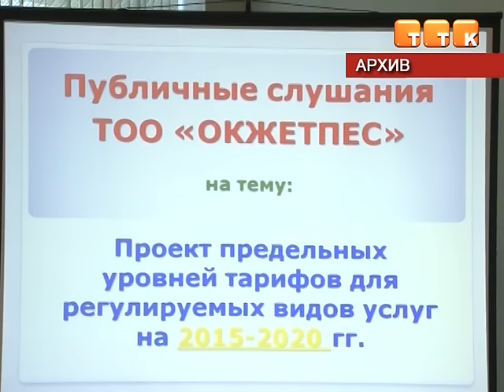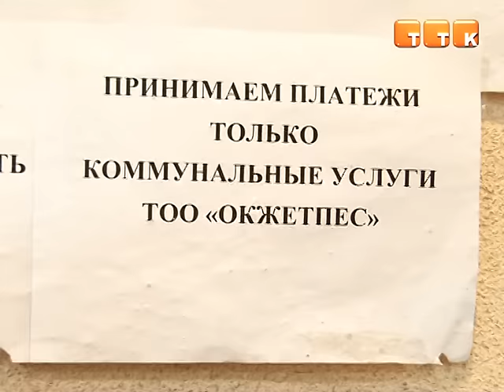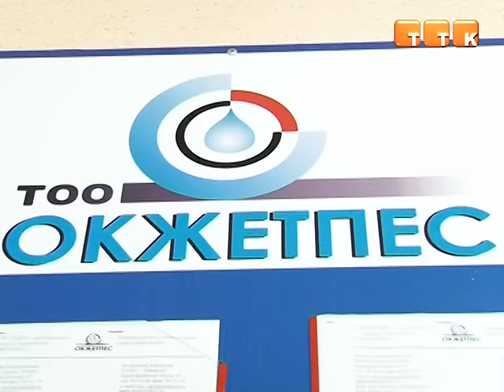В Темиртау вновь растут тарифы на коммунальные услуги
Для горожан стали дороже холодная вода и электроэнергия, причем новые тарифы уже вступили в силу.